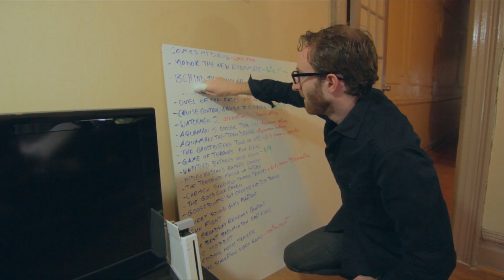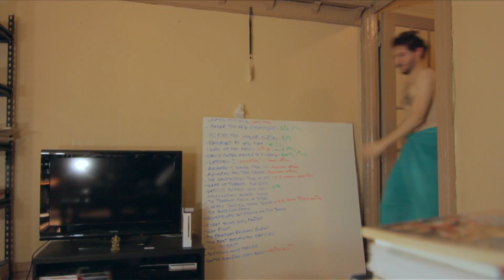Passport to New York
Our lives in New York are really interesting. We should have our own TV show.

SEND ME SOME MAIL:
Patrick Willems